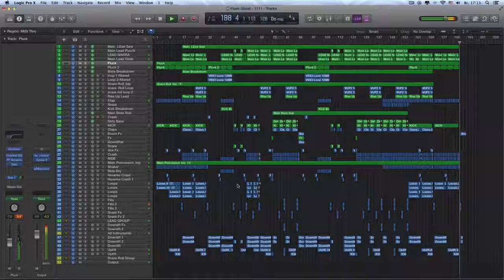Logic Pro X Template - Progressive House - FlashBack by Tulegen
Plugins Used

FabFilter Pro-C
Gladiator
KickNickyRomero
Kickstart
MSED
NIKontakt
Ozone5
SausagePhatener
Spire
VolumeShaper
Waves

Description

This template will show you the basic of making typical progressive house, whic have realeased on big labels like protocol recordings and many others. Also Plugins were used: Audio Damage EOS, D16 Devastor, ValhallaVerb.
Product Specs

14 Midi CHannels
37 Audio Channels
Zip file include project and presets.